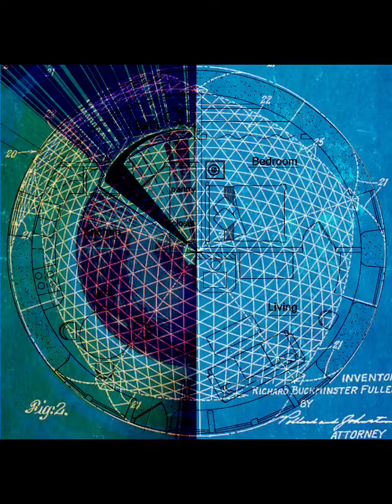Fathommeister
GarageBand and Videoleap